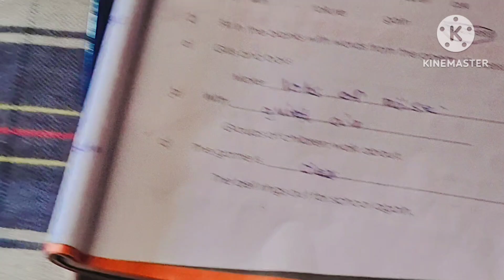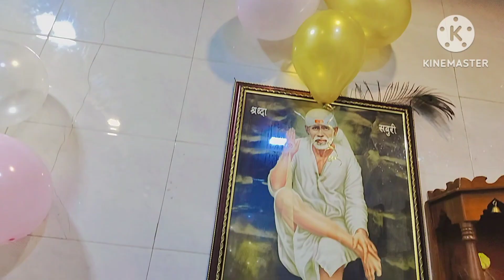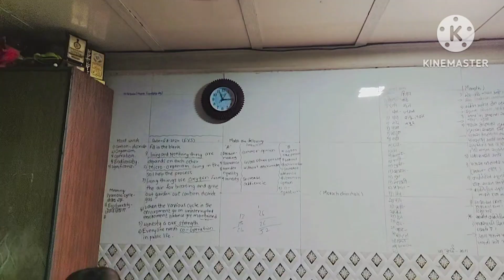माझा रोजचा दिनक्रम सकाळ ते संध्याकाळ इंडियन आई Daily Routine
नमस्कार,

धन्यवाद